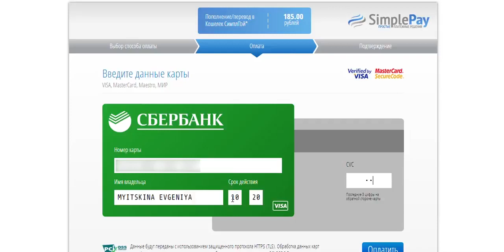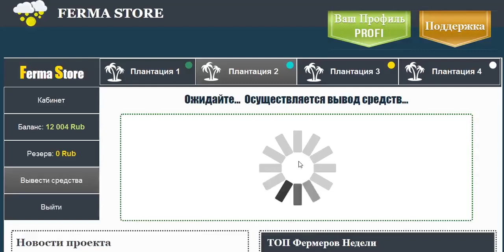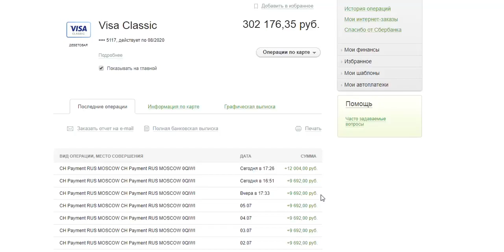САМЫЙ ПРОВЕРЕННЫЙ ЗАРАБОТОК В ИНТЕРНЕТЕ 2019 БЕЗ ВЛОЖЕНИЙ